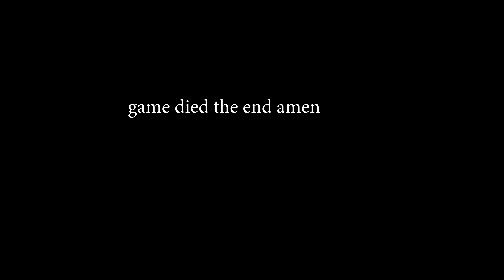lethal league with da boiizzzz